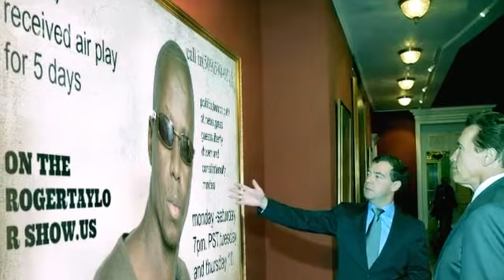joeharris (do you believe?) remix video part 3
IT IS POSSIBLE TO TAP INTO YOUR WORLD OF INFLUENCE,the only thing you need to do is to be grounded,unstoppable  and that can only be archieved by being well informed ( debts of ignorance can only be paid by knowledge)